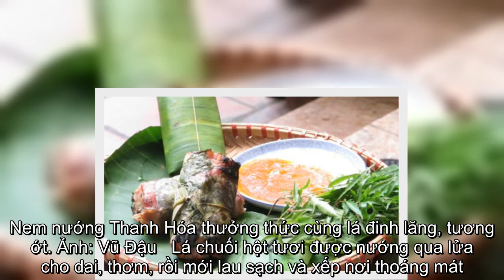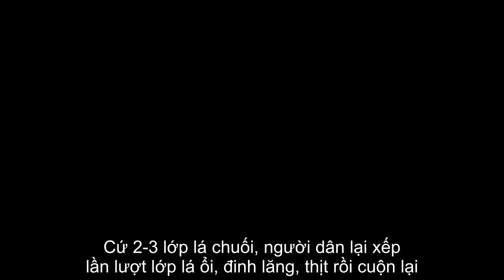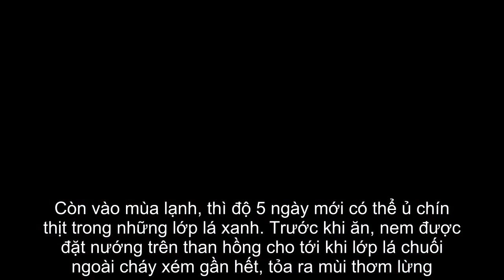Bí quyết làm nem nướng lá ổi thơm ngon của xứ Thanh - VnExpress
Thanh Hóa có nhiều đặc sản thơm ngon, nức lòng thực khách như nem chua, chả tôm, cháo canh, bánh khoái tép, gỏi cá nhệch, măng đắng… Trong đó, có cả món nem nướng lá ổi làm những người con xa quê thương nhớ. Nem nướng được làm từ thịt ba chỉ hoặc nạc vai loại ít mỡ. Để nguyên liệu được tươi ngon, người làm phải chọn mua thịt của con lợn vừa mổ, sờ tay thấy còn ấm. Vì thịt làm nem không được rửa hay dính nước, nên người làm phải thái bỏ diềm ngoài, chỉ lấy phần thịt phía trong để đảm bảo an toàn vệ sinh thực phẩm.  Nem nướng Thanh Hóa thưởng thức cùng lá đinh lăng, tương ớt. Ảnh: Vũ Đậu   Lá chuối hột tươi được nướng qua lửa cho dai, thơm, rồi mới lau sạch và xếp nơi thoáng mát. Ngoài ra, không thể thiếu lá đinh lăng non và lá ổi bánh tẻ để lót thịt trước khi gói. Khác với nem chua, nem nướng có thêm thính làm từ gạo tẻ rang, giã nhỏ bằng cối. Theo kinh nghiệm của người làm, thính giã tay sẽ có vị thơm hơn so với xay bằng máy. Cầu kỳ nhất là công đoạn thái thịt. Thịt lợn thái phải mỏng vừa, đều tay để gia vị ngấm đều, nhưng không được quá vụn. Thịt thái xong được cho vào khạp (lu sành, sứ) đã thau rửa sạch sẽ, hong khô từ trước để trộn với mắm muối, tiêu, tỏi, bột ngọt. Sau nửa giờ, thịt ướp được trộn thêm thính gạo. Hỗn hợp nhân nem được nắm chặt tay thành từng miếng theo khối lượng định trước. Cứ 2-3 lớp lá chuối, người dân lại xếp lần lượt lớp lá ổi, đinh lăng, thịt rồi cuộn lại. Nem gói xong được xâu lại thành chuỗi, treo nơi thoáng mát. Nếu thời tiết nắng ấm thì khoảng 3 ngày là nem chín. Còn vào mùa lạnh, thì độ 5 ngày mới có thể ủ chín thịt trong những lớp lá xanh. Trước khi ăn, nem được đặt nướng trên than hồng cho tới khi lớp lá chuối ngoài cháy xém gần hết, tỏa ra mùi thơm lừng. Nếu bếp không nhiều than, nem lại được vùi trong tro nóng để chín bằng hơi. Và điều đặc biệt là dù nướng bằng than hồng hay gio ấm, thì nem vẫn giữ nguyên hương vị. Vũ Đậu